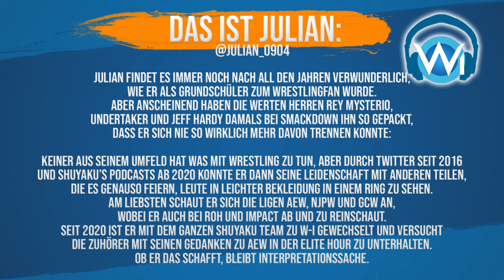Review zu AEW Dynamite 11.01. und AEW Rampage 13.01. – Elite Hour W-I.de Podcast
In der dieswöchigen Elite Hour sprechen Katha und Julian über die neusten Entwicklungen bei All Elite Wrestling. Dabei geht es um die AEW Dynamite und AEW Rampage Ausgaben aus Los Angeles, CA. The Elite sind neue AEW World Trios Champions und der Aufbau für den Main Event von AEW Revolution zwischen Bryan Danielson und MJF nimmt weiterhin Fahrt auf. Viel Spaß beim Hören!